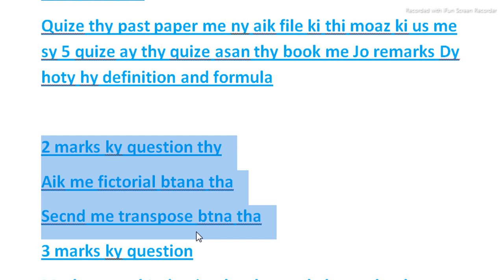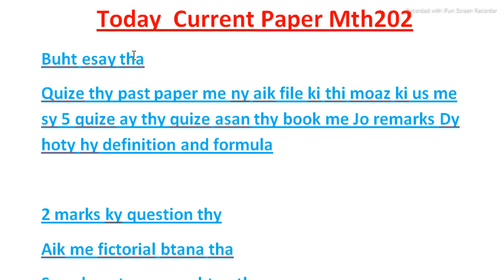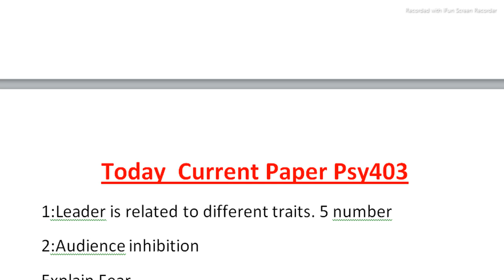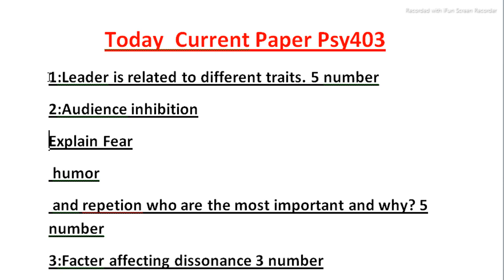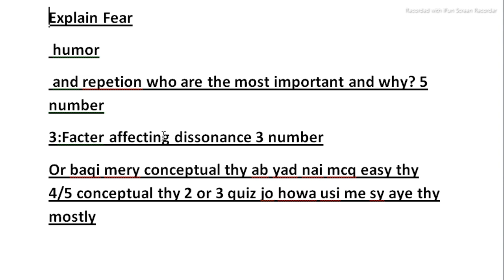||Mth202+Psy403 Today Current Paper||Final Term|| by Ray Afzal||Life Star Academy||